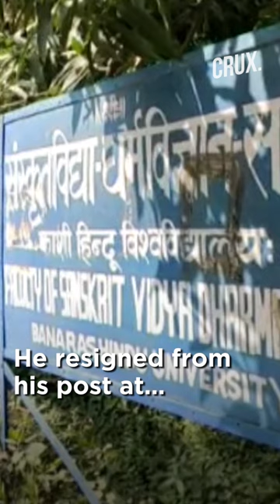BHU Professor, Whose Selection As Sanskrit Teacher Led To Protests, Quits Department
BHU Professor, Whose Selection As Sanskrit Teacher Led To Protests, Quits Department, Joins Arts Faculty
BHU professor Feroze Khan, whose appointment as a teacher of Sanskrit led to protests by some university students, resigned from his post at the SVDV Department and joined the Arts Faculty, BHU sources said on Tuesday.